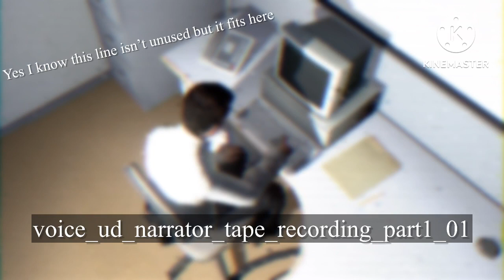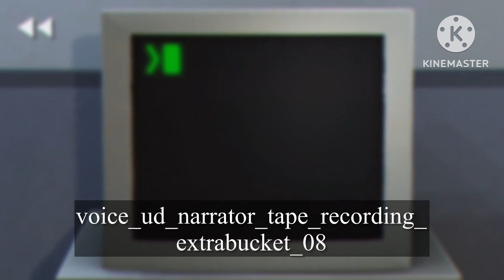Unused Tape Player Ending in The Stanley Parable: Ultra Deluxe